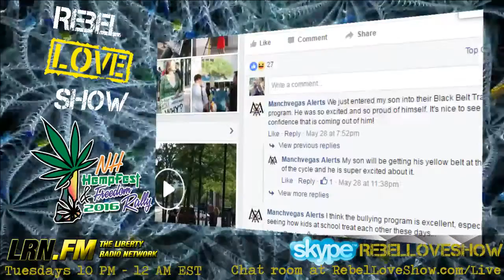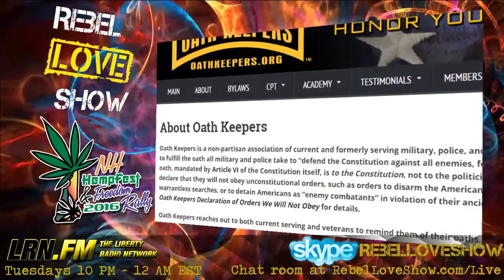RLS 092 - Thanks but no Tanks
In this week's episode, the Rebel Love Crew covers the protest that took place earlier in the night at the Manchester City Hall.  The protest was led by Carla Gericke, the president of the Foundation for New Hampshire Independence and focused on the militarization of the Manchester PD and the lock down of the west side of Manchester earlier this year.
The Rebel Love Show airs every Tuesday night 10pm-12am EST on LRN.FM, IPMNation, and RebelLoveShow.com/live.

Call into the show, skype username: rebelloveshow